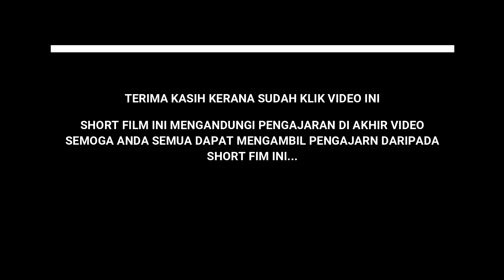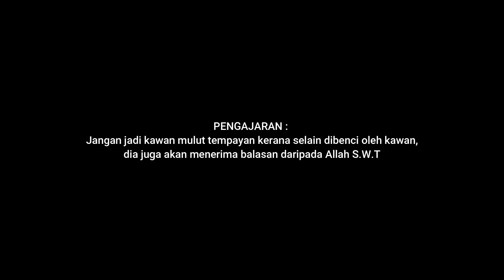Kawan Mulut Tempayan | Comedy Film